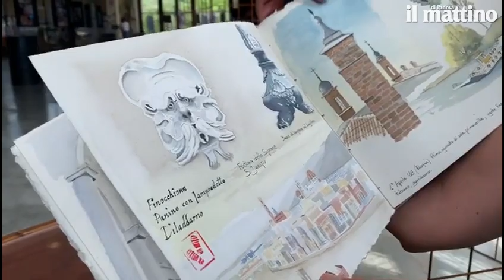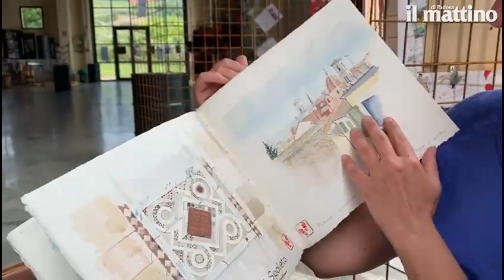Gli acquerelli di Melike e Marco per i loro taccuini di viaggio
A Fumane in Valpolicella il Festival dei libri di viaggio. Melike Yanmaz e Marco Rossignoli sono Sullestrade  con i loro taccuini di viaggio, deliziosi acquarelli che ai tempi dei selfie fanno davvero tornare voglia di colori e pennelli. Info